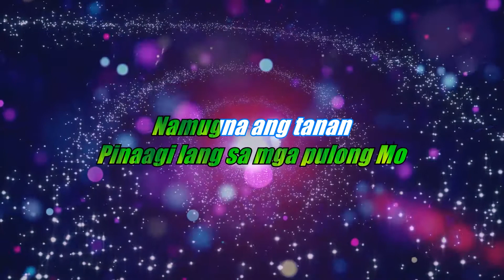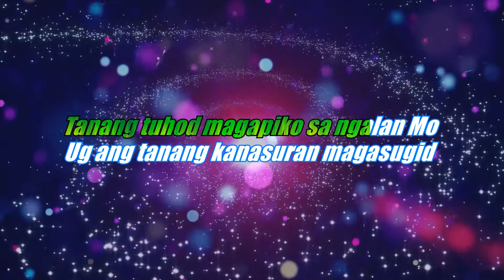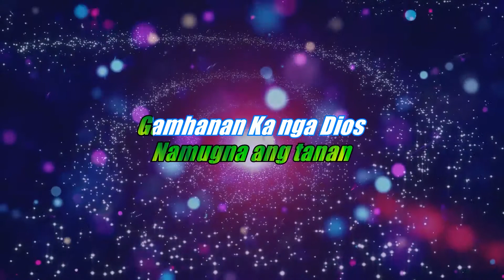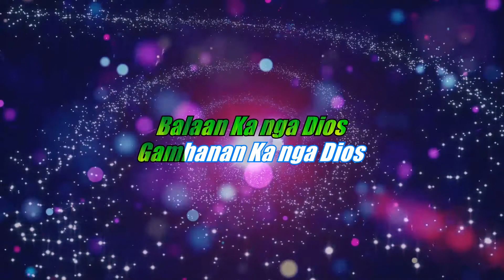🔴 Gamhanan Ka Nga Dios w/ Lyrics, Karaoke Style for new in Christ || Bisaya Christian Song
-John 14:6